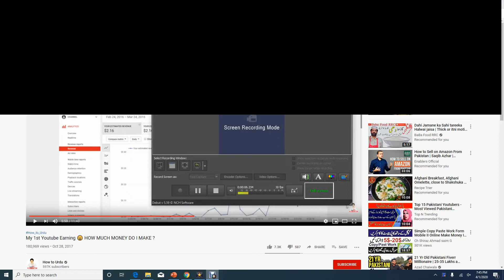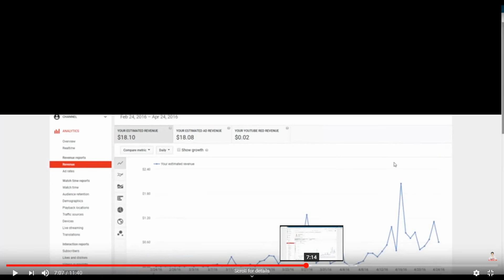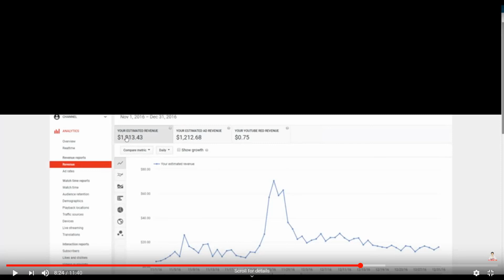How fast you can earn money from youtube channel , grow youtube channel fast , start youtube channel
In this video i am explaining how long it takes to earn money from youtube . Youtube course 2020